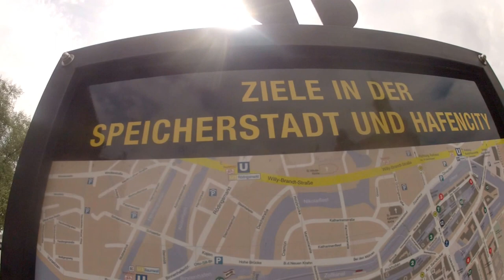Antes era un Baño ahora es un restaurant :) :) Speicherstadt en Hamburgo-Alemania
Algo increíble, que se ha transformado en un lindo restaurant, del año 1890 Estilo Gótico